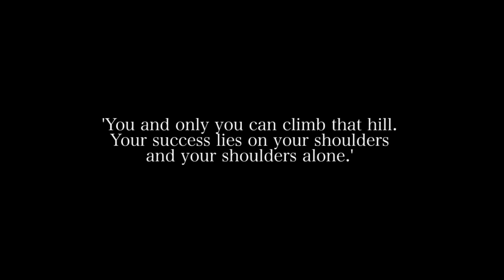Simeon Panda & Ulisses - Give Everything (Motivation)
With the nearest gym miles away, Simeon Panda and Ulisses workout in the villa they stayed at in Cyprus.

‘Aim to do something everyday that pushes you forwards.’